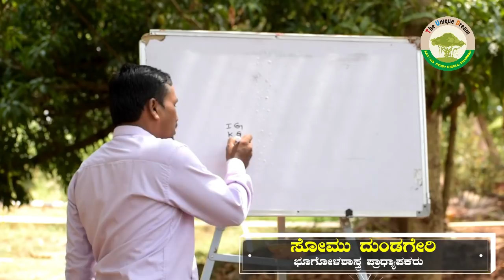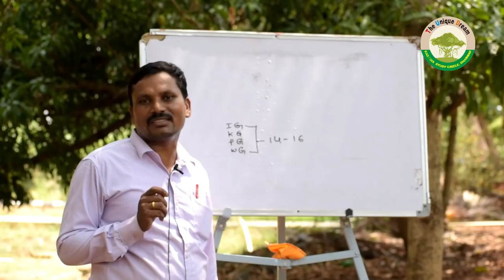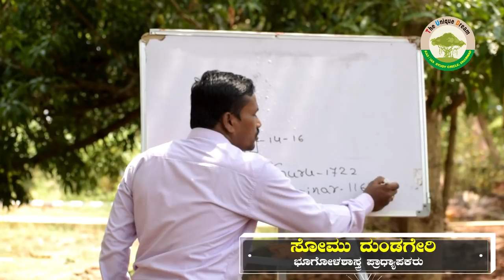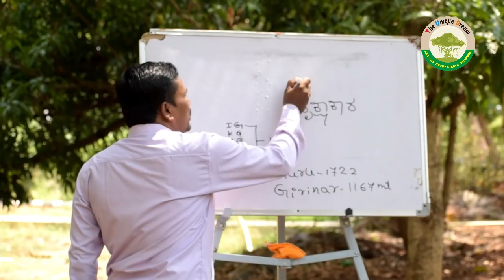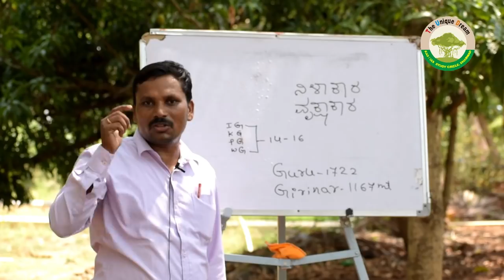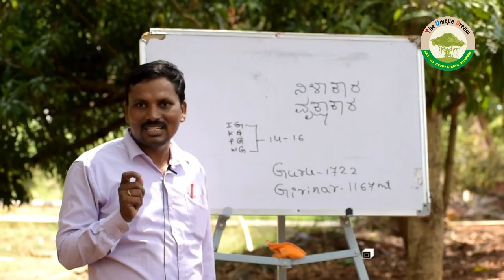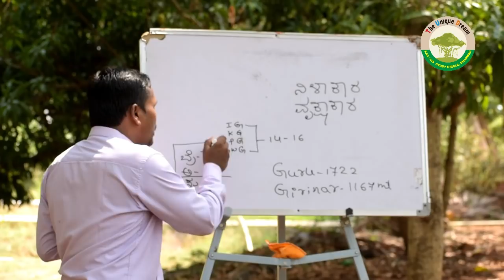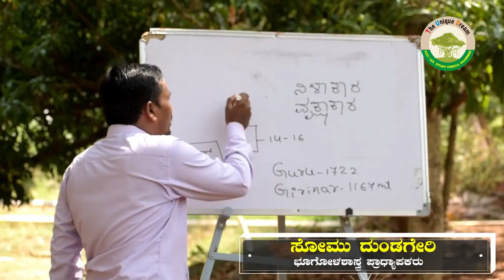ಭೂಗೋಳಶಾಸ್ತ್ರ ವಿಷಯದ ಸಂಪೂರ್ಣ ವಿವರಣೆ ||Geography ||The Unique Dream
KARNATAKA
NAMMA KARNATAKA
KANNADA MOVIES
CENTRAL GOVERNMENT JOBS
RPF JOBS
PRF RESULT
RAILWAY POLICE
PDO RECRUITMENT
PDO JOBS,
PDO RESULT
BANK RECRUITMENT
BANK JOBS
JOBS
SSC JOBS
SSC CGL
SSC JE
SSC 2017
SSC RECRUITMENT
RAIL JOBS
RAILWAY RECRUITMENT
RAILWAY jobs
IBPS RECRUITMENT,
INDIA POST PAYMENT BANK
KPSC JOBS,
KPSC RESULTS
KARNATAKA JOBS
TET PREPARATION
TET EXAMS
TET RESULTS
INCOME TAX
POSTAL JOBS
IBPS PO ,